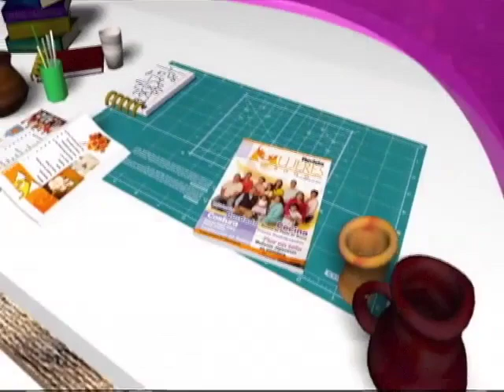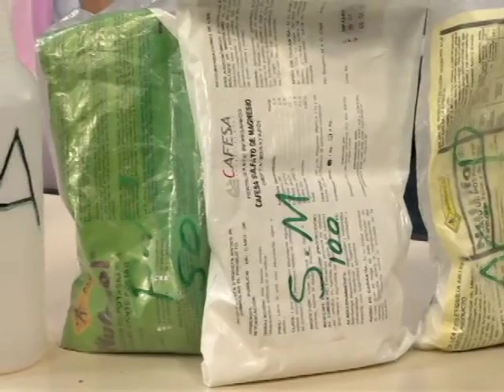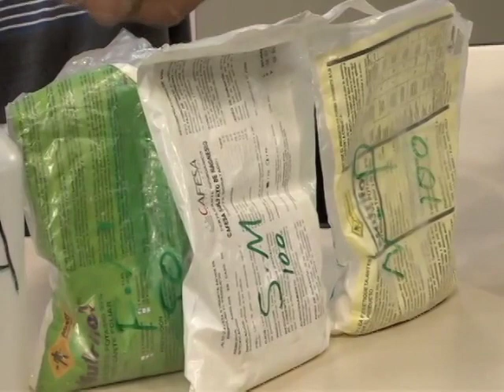COMO NUTRIR NUESTRAS PLANTAS EN AGRICULTURA HIDROPONICA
Aquí puede encontrar nuestras revista donde encontrara muchos proyectos, patrones y revistas gratis

UN PROGRAMA PARA LA FAMILIA POR MEDIO DE LA MUJER
Un programa hecho por una familia costarricense. La cual es la encargada de llevarle a sus hogares el Programa Mujeres del 2000. Demostrando que el mejor servicio a la sociedad se da primeramente en la familia. El amor, el trabajo en equipo, el servicio, son unos de los principales pilares que esta familia ha mantenido.